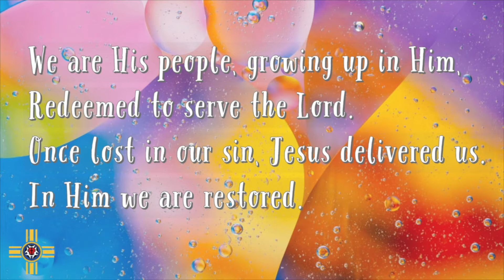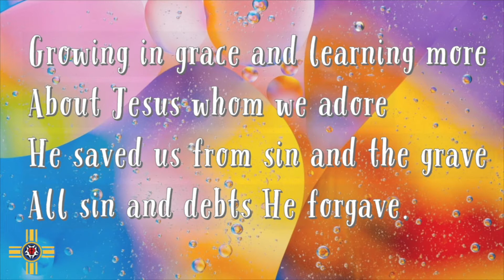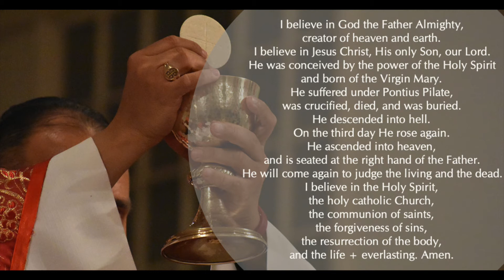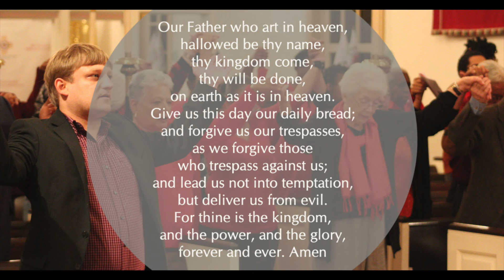August 8, 2021 Pentecost XI Growing in Grace Sunday School